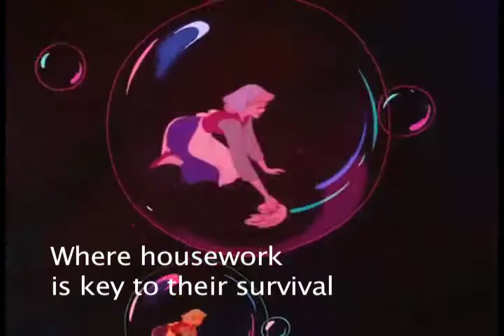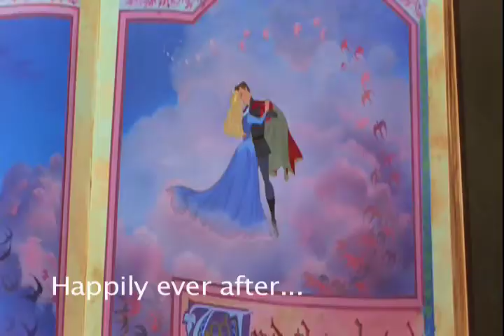IcePhoenix ~ Another Time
Fall 2011